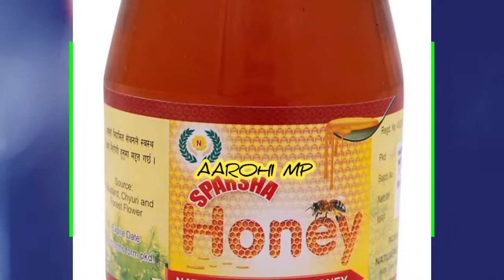Sparsha Honey खानेहरू सतर्क रहनुहोस्, यस्ता मह बनाउने व्यक्ति पक्राउ परे,Sparsha honey banned kTm...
hello guys namaste all of you AAROHI MP YouTube channel...

नौ महिनामा बच्चा जन्माउने बेलामा महिला झुण्डिएर कठ्ठई विवाहमा दाईजो नलाएको भन्दै हत्या गरेको

प्रचण्डलाई Corona पुष्टि, सबै कार्यकारी corona पुष्टि प्रचण्डकाे कार्यालय सबै अस्थ व्यस्तः भयाे।

This is video is creative commons YouTube attribution license.

click on URL click here on URL